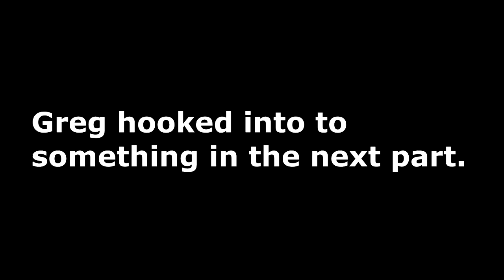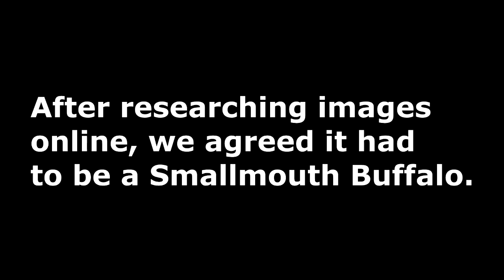WHITE BASS STILL RUNNING - 2017 - Tons of MORE Fish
The only bait you'll ever need for the White Bass Run:
I recommend just plain white, 1/24 ounce.

Running Rooster Tails off a boat ramp really paid off. Limited out in about 2 hours. This video probably only covers about half our day out there. Still have more clips that didn't make it in.